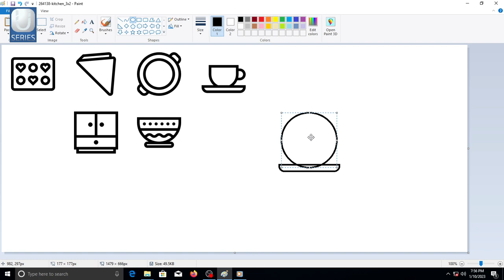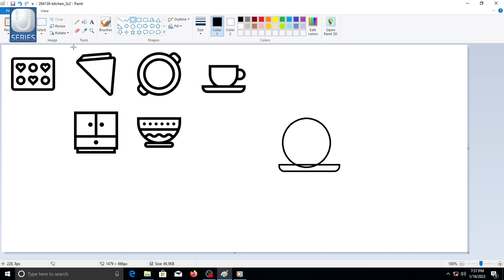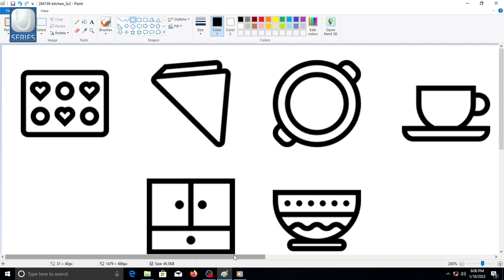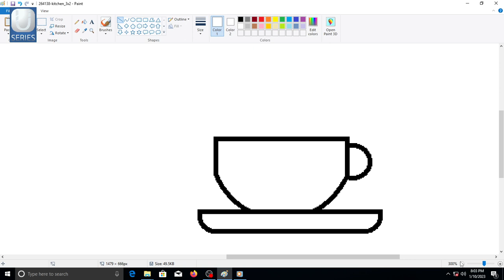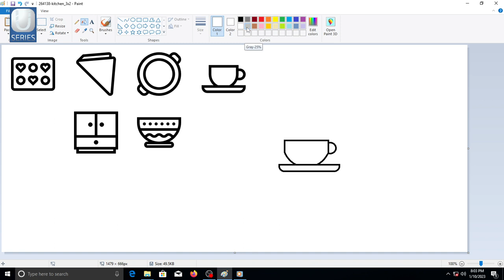Make Cup in Paint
Hey Everyone!

This is umair here! Welcome to "U-Series" YouTube Channel!